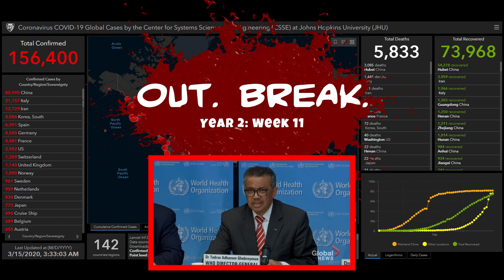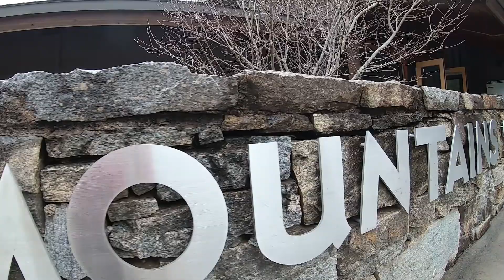Y2:W11: "Out. Break."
We head out for a break on our first overnight backpacking trip to South Mountains State Park and the Shinny Creek Backcountry Campsites in North Carolina